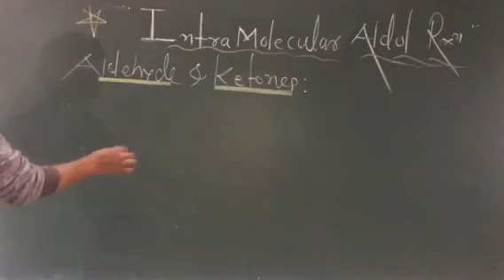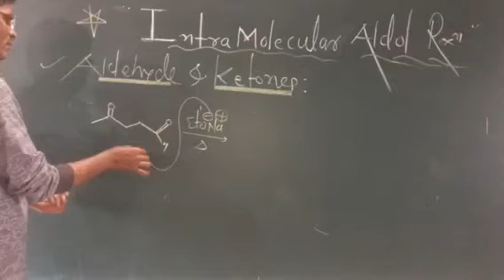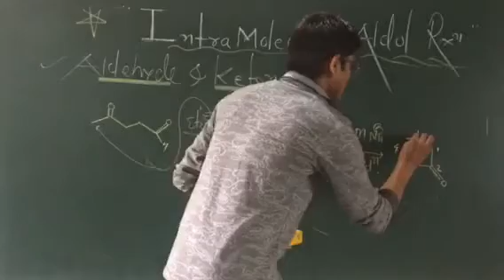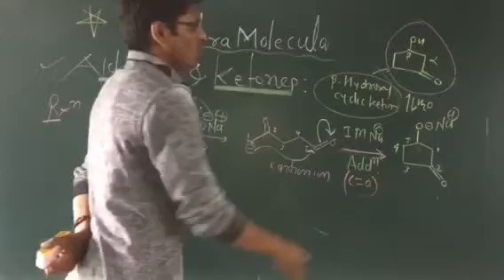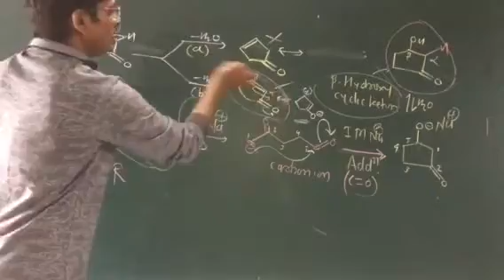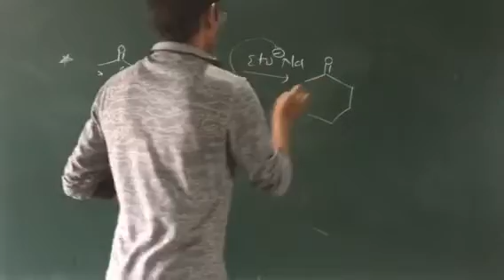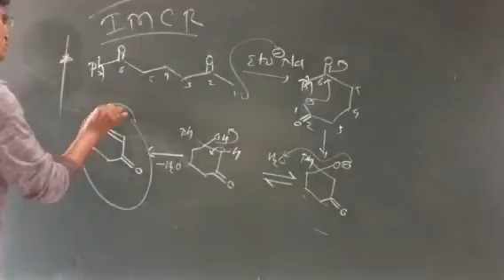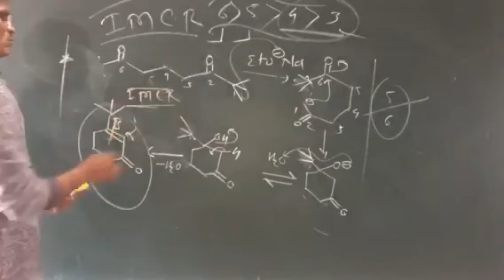Intramolecular Aldol Condensation Reaction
____Aldehydes & Ketones _____
                                                      Dr JS